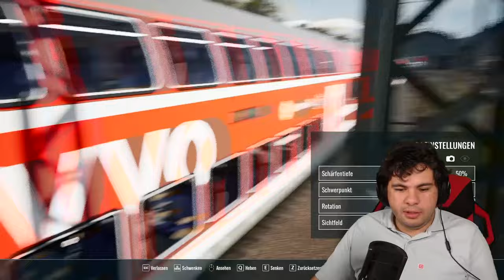Auf der Jagd nach den Sammelobjekten als Fahrgast | Train Sim World 4 #14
Herzlich Willkommen bei Train Sim World 4, der neusten Version von Train Sim World.
In der heutigen Folge sind wir als Fahrgast unterwegs und sammeln die Sammelobjekte auf der Nahverkehr Dresden Strecke.

Train Sim World 4
► Genre: Simulator, Zugsimulation
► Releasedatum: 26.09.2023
[✔️] Spiel: DoveTail Games hat mir TSW4 vorab zur Verfügung gestellt.
(Transparenz: Ich bin im Botschafterprogramm von DoveTail Games dabei.
Ich bekomme regelmäßig Keys für Train Sim World 4 und Train Simulator Classic DLC's.)

YouTube-Tags

Strecke: Nahverkehr Dresden Upgraded

Hinweis: Gamesplanet Links sind sogenannte "Ref-Links". Wenn ihr über diesen Link einkauft unterstützt ihr mich.